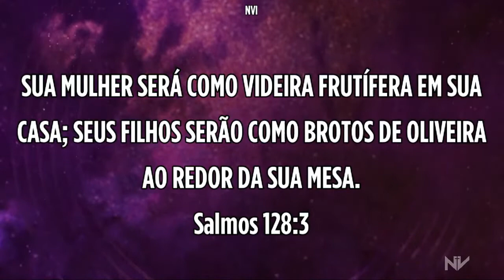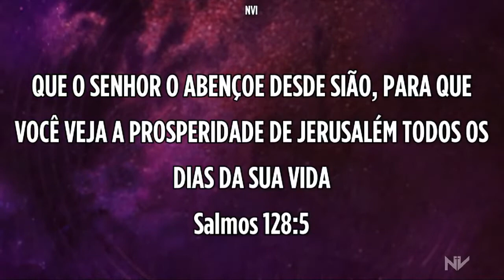FAMILIA DE VISÃO | Josi Cavalcanti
Conferência "FAMILIA DE VISÃO"
Mensagem de Sábado, 14 de Maio 2022 - Pra. Josi Cavalcanti